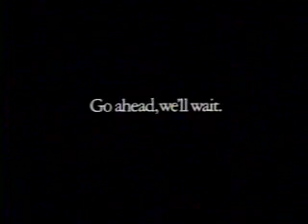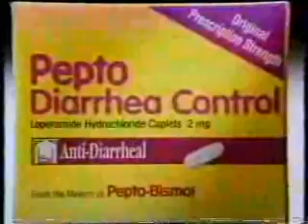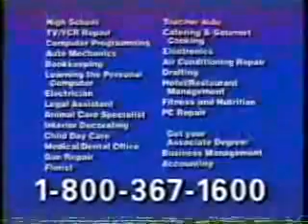A&E commercials, 8/4/1993 part 1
Aired during 'Sam Cade.'

- Cinema Matinee intro (partial)
- Sam Cade bumper
- Black & Decker Handy Mixer
- Gillette Sensor
- Sears (Greatest Laundry Event)
- A&E Biography promo
- Movie: Searching for Bobby Fischer
- Sam Cade bumper(s)
- Advil
- Ziploc (Freezer Burn)
- Lipton Iced Tea
- Partnership for a Drug-Free America PSA (Talking to Your Kids)
- Cinema Matinee bumper
- Harold & Maude promo
- Sam Cade bumper(s)
- The Fugitive promo
- Excedrin
- Pepto Diarrhea Control
- We now return to Sam Cade